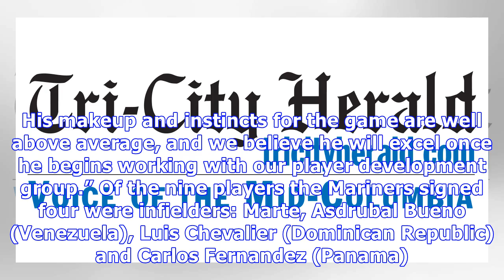Mariners snag highly-rated shortstop on first day of international signing period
The Seattle Mariners on Monday signed nine players on the first day of the new international signing period, and the jewel of the haul being Noelvi Marte, who is ranked as the No. 4 overall prospect available by Baseball America. Marte, a 16-year-old shortstop from the Dominican Republic, is 6-1 and 181 pounds and projects as a potential 25-30 homer bat. Scouts say he’s got good mechanics and athleticism although some think he might outgrown the position as he matures. The deal, according to sou...